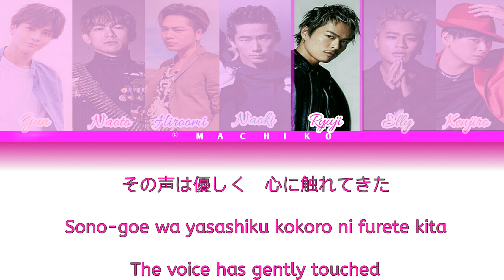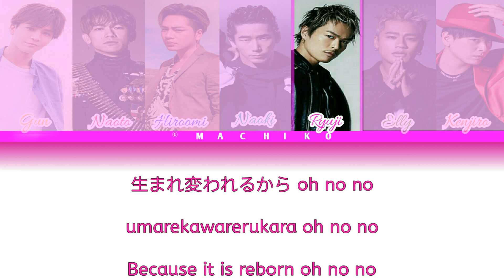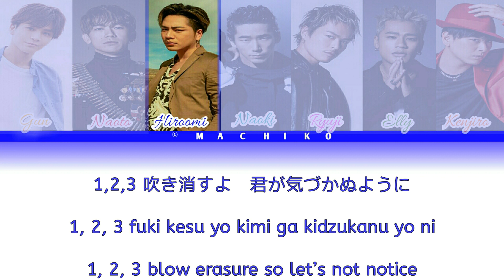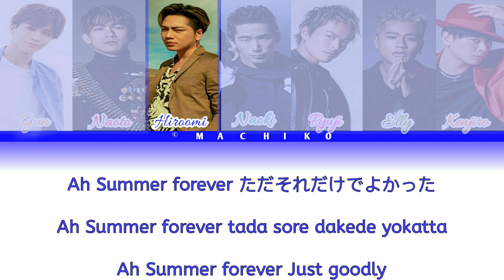線香花火 (Sunkō Hanabi) – 三代目 J Soul Brothers from Exile Tribe (Color Coded Lyrics)by: Machiko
Requested by
💛Rinuha 💛